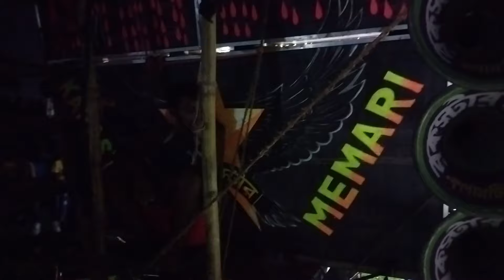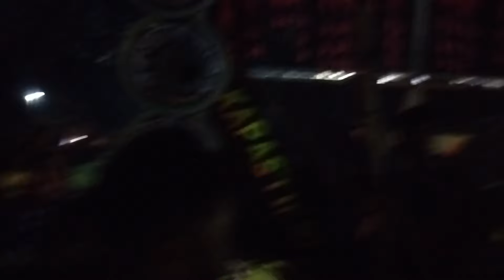রকস্টার সাউন্ড নতুন বক্স তৃতীয় ফিল্ড👉মগরা খলসি তে বাঁধা হচ্ছে